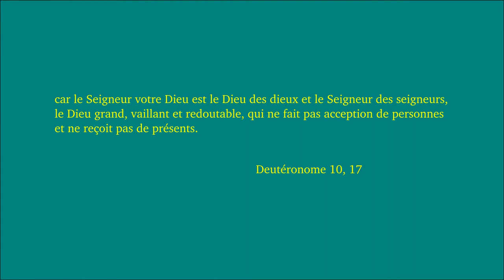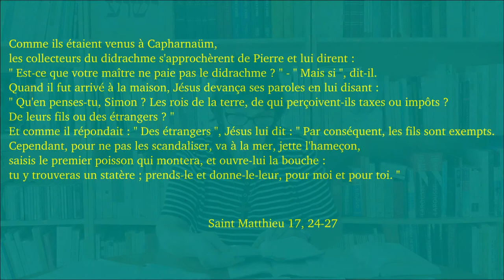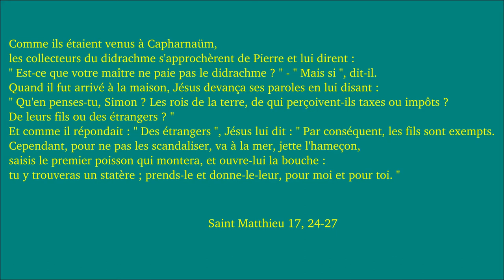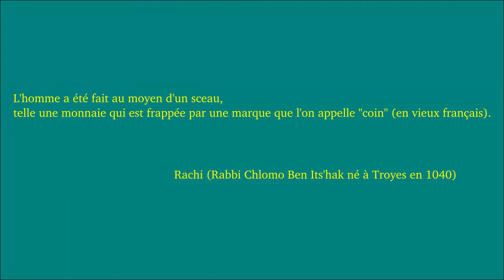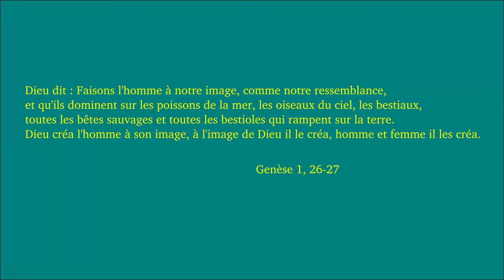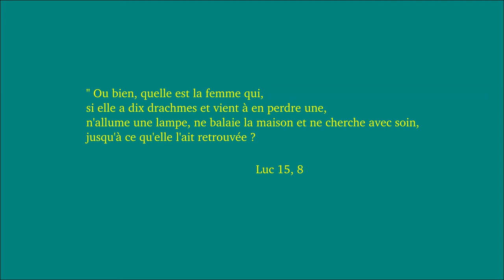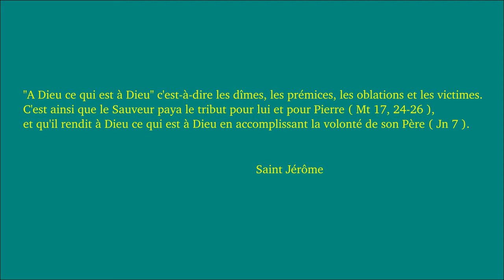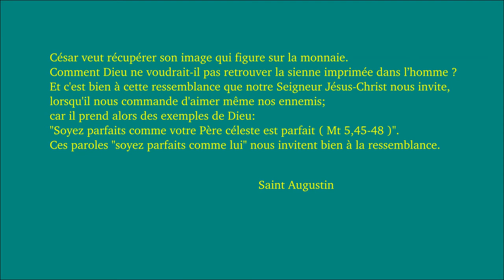l'Icône de Dieu